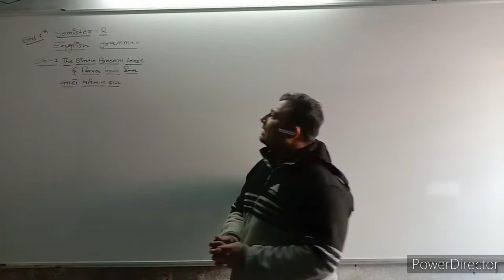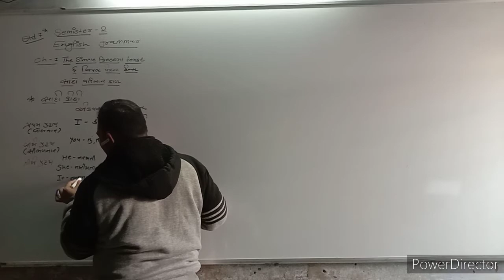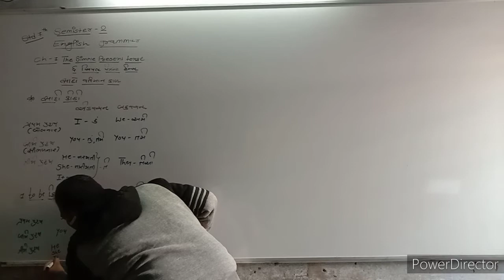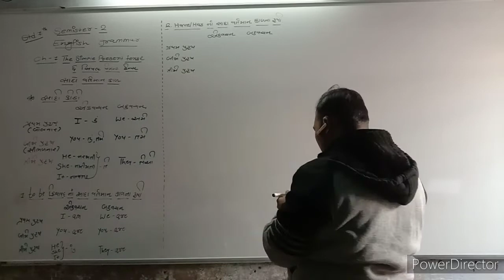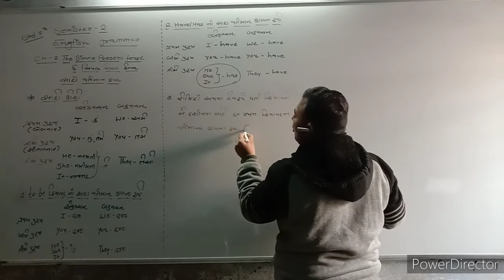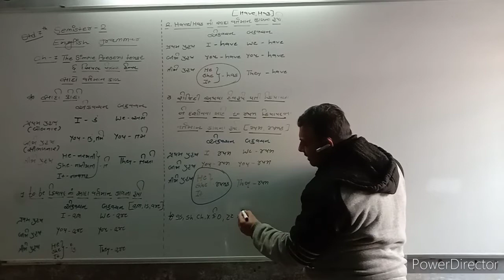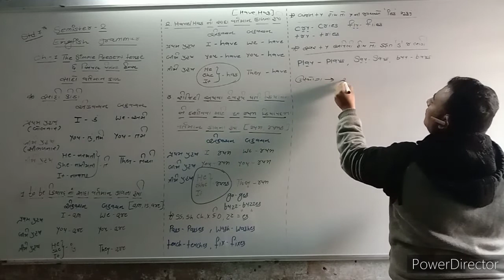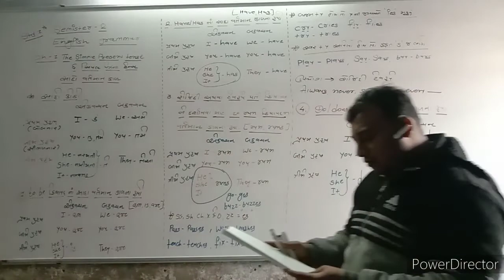Std 7 Sem-2 English grammar Ch-1 The Simple Present Tense